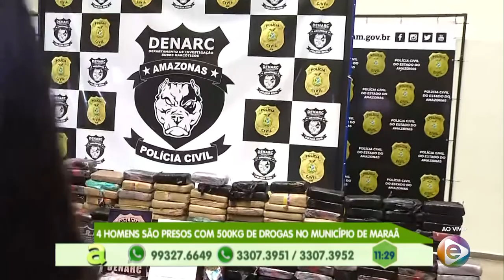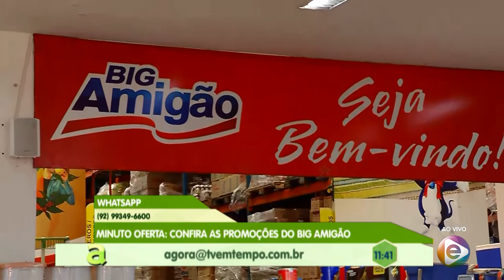Programa Agora (05.08.2019) 01º Bloco